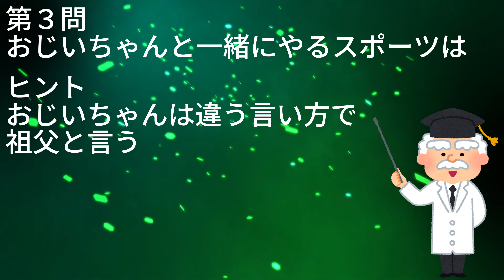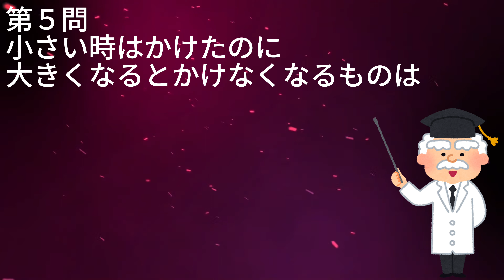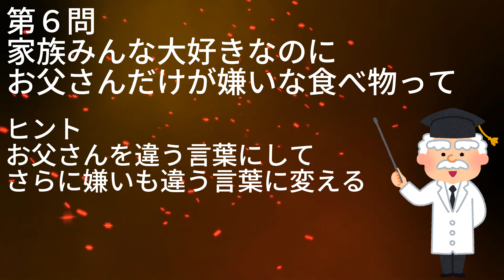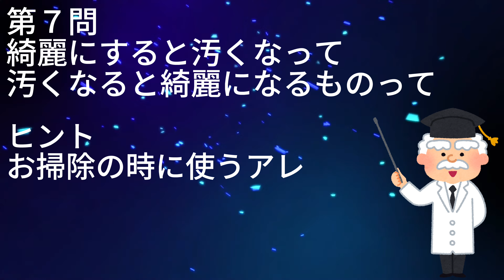なぞなぞTOP10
今、最後のED曲募集中！コメント欄にて受付中...
クイズもしてね！！（チャンネルのコミュニティにあるよ！！）